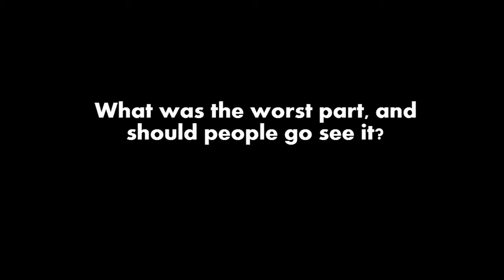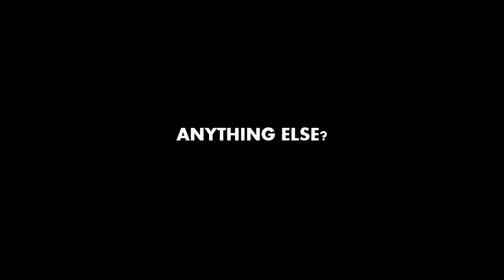Small Town Movie Watcher, Mama - Sisters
Small Town Movie Watcher - Sisters